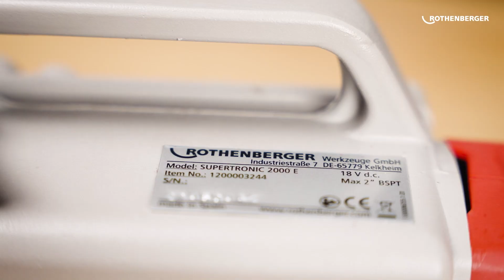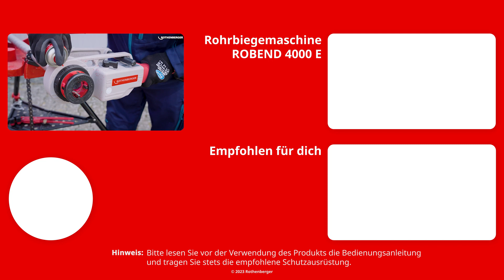Akku-Gewindeschneidmaschine SUPERTRONIC 2000 E | Alle Highlights auf einen Blick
Sanitär-, Heizungs- und Klima-Monteure erzeugen Rohrgewinde nach EN 10226 (BSPT R) auf Stahlrohren der DIN EN 10255 M-H, in den Größen von R1/4" bis 2". Auch der mobile Einsatz ist jetzt mit der Akku-Variante SUPERTRONIC 2000 E optimiert.

Kapitel:
00:00 Einleitung
00:18 Features
01:24 Zusammenfassung